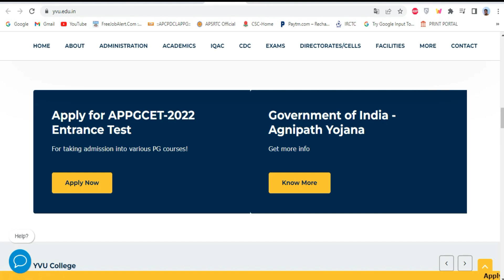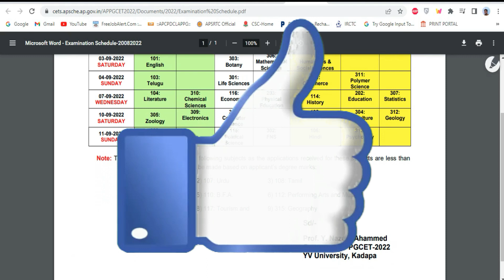Ap Pgcet 2022 Hall Tickets Release Date | Ap Pgecet 2022 Exam Schedule Released